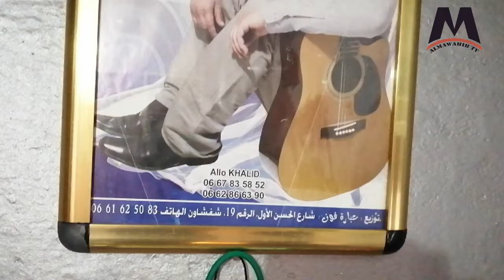الحلقة الرابعة من برنامج تجريبتي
الحلقة الرابعة كاملة
من برنامج تجريبتي
على قناة mawahib tv
ضيف خالد الشيكر (خالد موم )
فنان موسيقي.